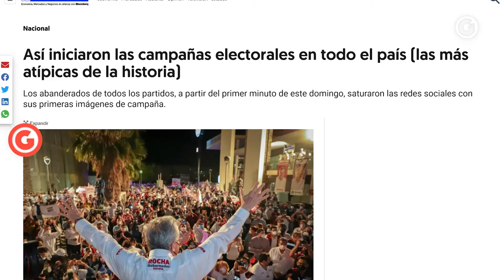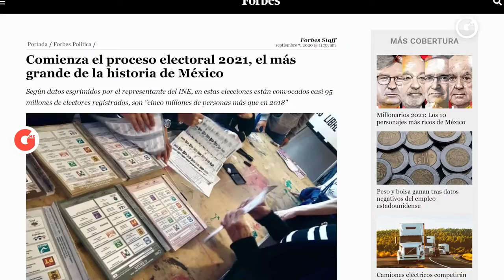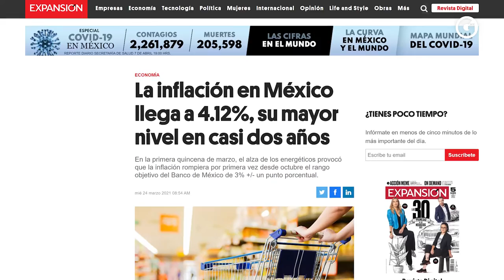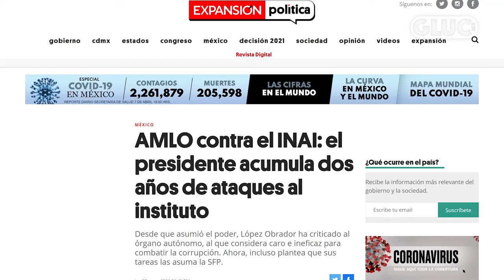LAS 3 DE GLUC | ¡Los que nos espera este año en las ELECCIONES!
Las3DeGluc 📰 Hoy Sofía García y @Héctor Escalante, platican de

- Arranque de elecciones 2021.
- El montaje desde Palacio Nacional.
- Inflación en los precios de los productos básicos.